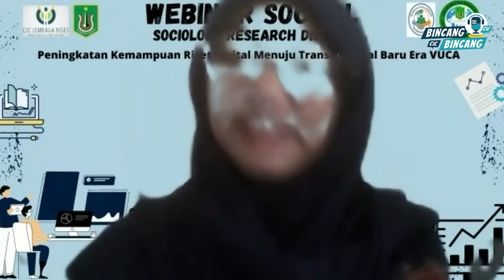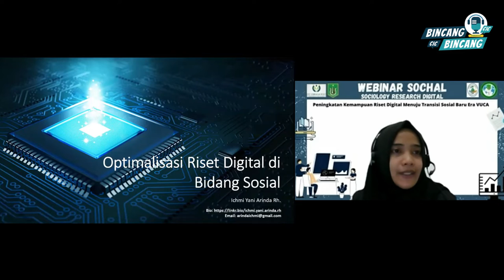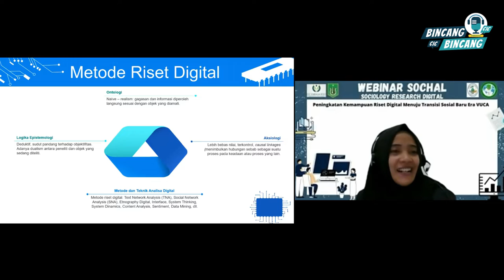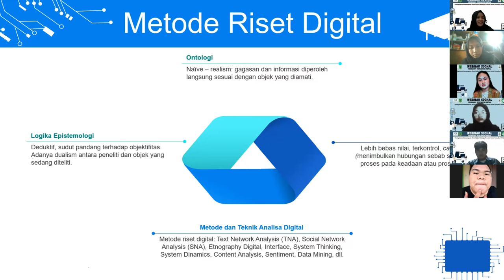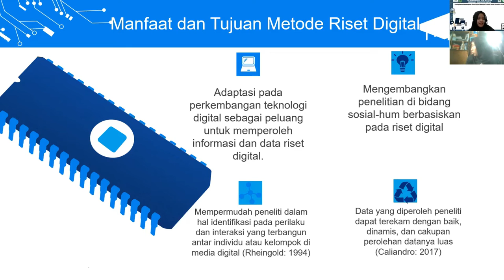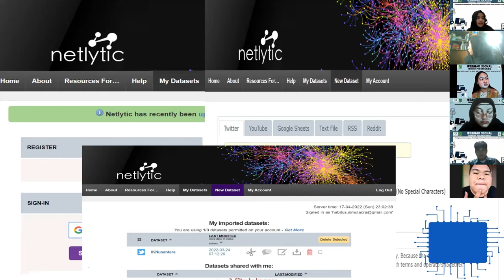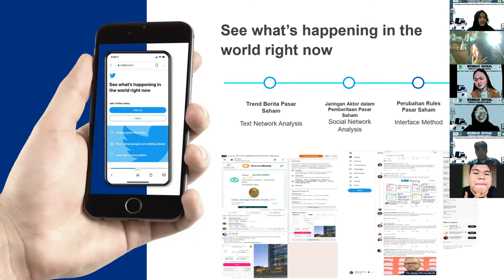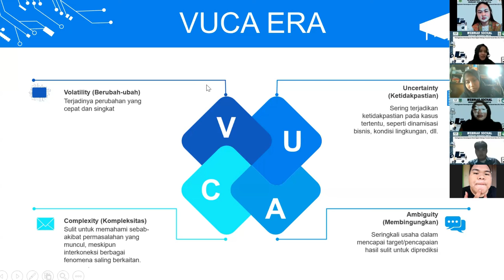Webinar SOCHAL CIC Lembaga Riset dan Konsultan Sosial